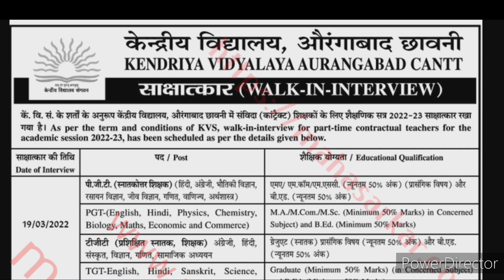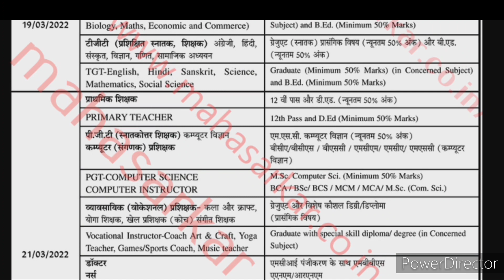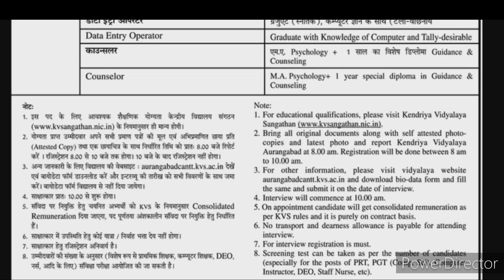शिक्षक भरतीची जाहिरात | सर्व अभियोग्यता धारकांसाठी महत्वाची बातमी